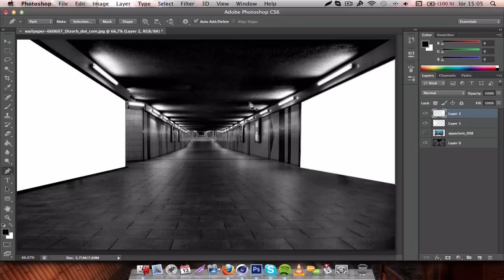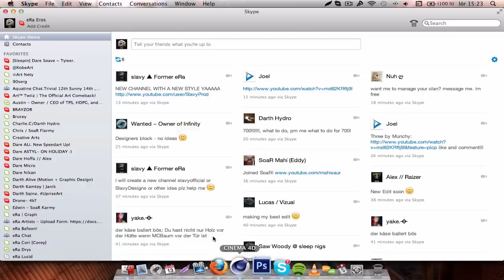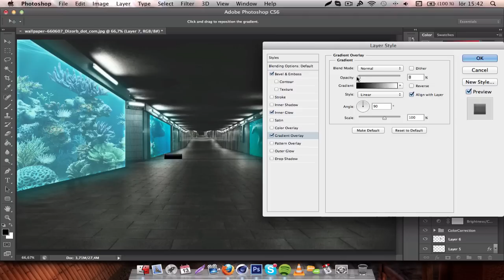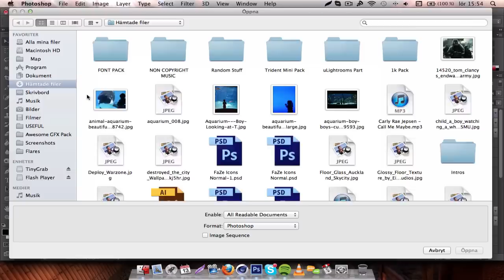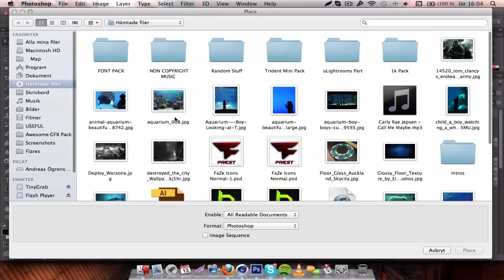Speedart: The Aquarium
OPEN! Watch in 720p! :D

Yo guys! New speedart called The Aquarium. My entry for D7 RC. :P

● Song Info: Cross Them Out ft. Emily Underhill - Falling Deeper